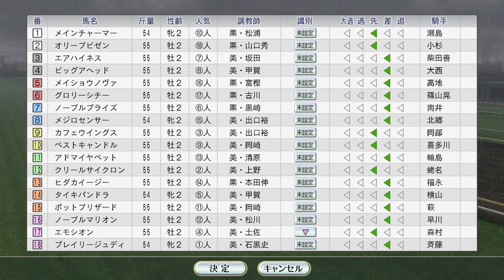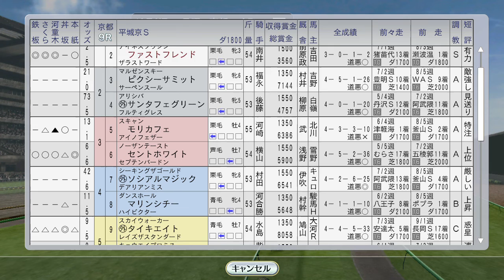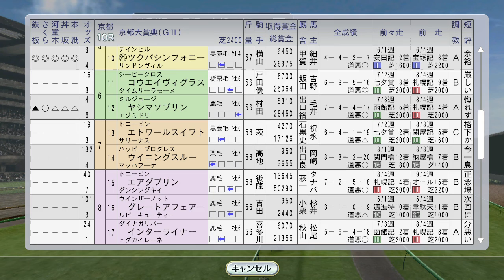エムアイブラン南部杯、バブルガムフェロー毎日王冠 1997年10月2週国内【ウイニングポスト8 2016：競馬ゲーム】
バブルガムフェローは目標である秋の天皇賞に向け、必勝を期します。最近惜しいレースが続くエムアイブランもカンフル剤で勝ってほしい所。

（前）10月1週 フラワーパークがスプリンターズS。秋の海外遠征勢本格化：
10月2週海外 ナリタブライアン凱旋門賞を取り戻せ！タイキシャトル、ファレノプシス、マヤノトップガンもロンシャンへ：
（次）10月3週 秋華賞にメジロドーベル。エルコンドルパサーがデビュー：